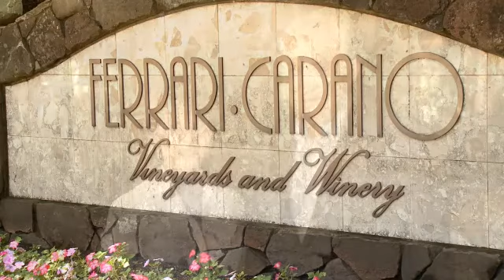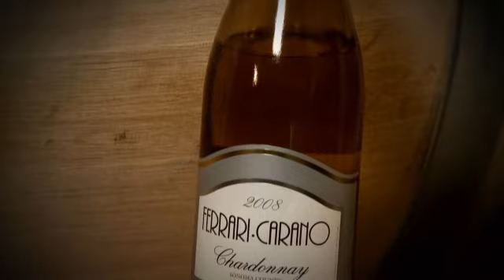Ferrari-Carano Chardonnay with Don & Rhonda Carano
Don & Rhonda Carano, Director of Vineyard Operations, Steve Domenichelli, and Winemaker Sarah Quider (white wines) discuss the Ferrari-Carano's white wine program, and their Sonoma vineyards.